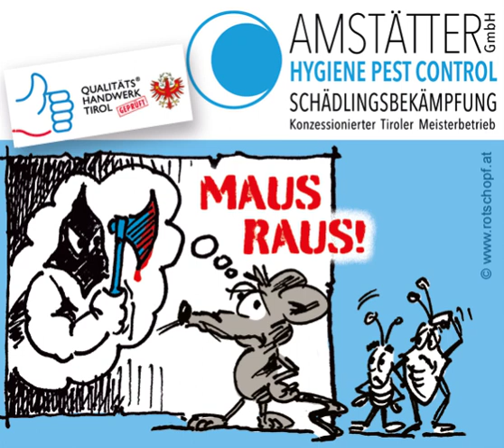Amstätter Gmbh Tirol Schädlingsbekämpfung .. Maus raus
Der Tiroler Schädlingsbekämpfer Amstätter GmbH ist der Profi, wenn es darum geht Mäuse und Ratten zu bekämpfen. Es gibt leider viele Gifte im freien Handel zu kaufen! Allerdings sind viele davon auch für Haustiere wie Katzen oder Hunde - oder auch Nützlingen wie Igel schädlich zum Teil sogar tötlich! Der Profi verwendet deshalb dazu nur spezielle Köderfallen! Somit wird gewährleistet, dass auch wirklich nur der Schädling bekämpft wird.
100 % Diskret - ohne lange Wartezeiten!

Ihr Amstätter Team!